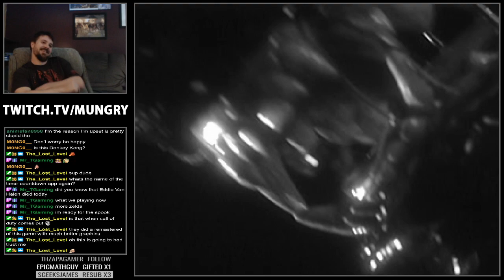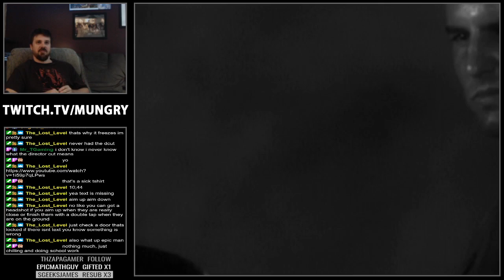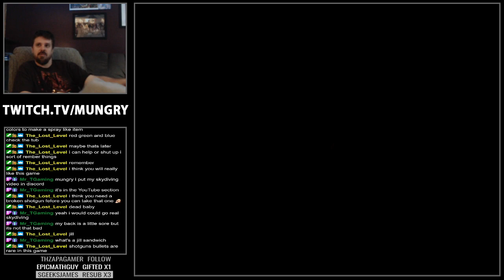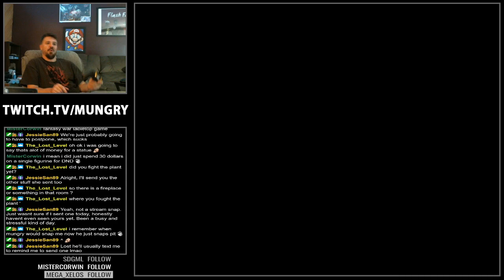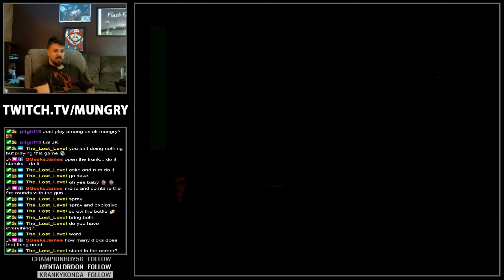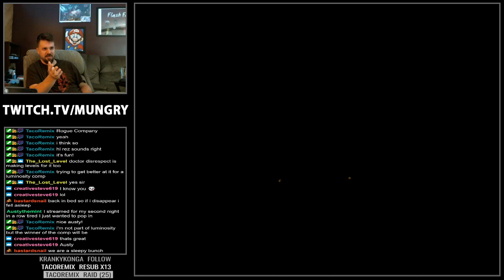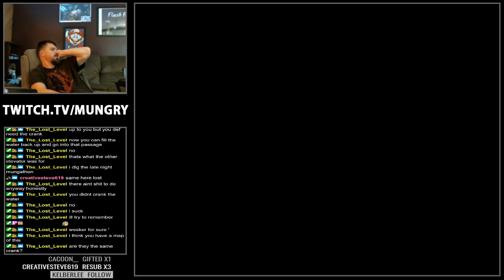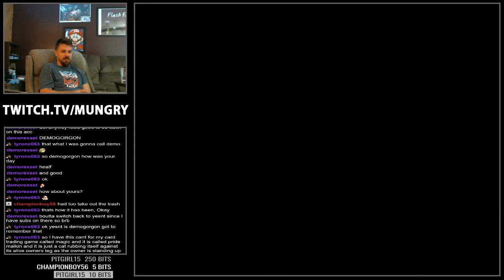Mungry Vs Resident Evil